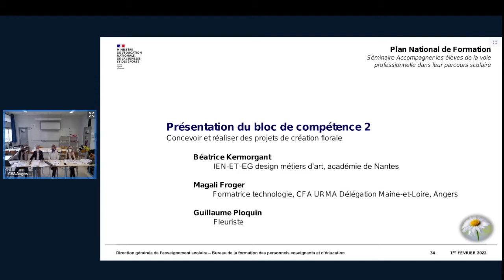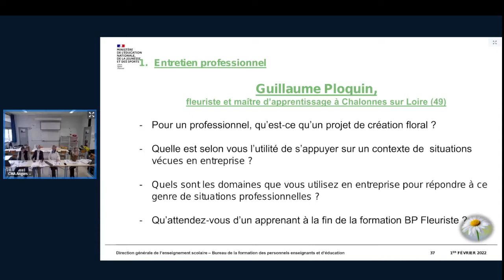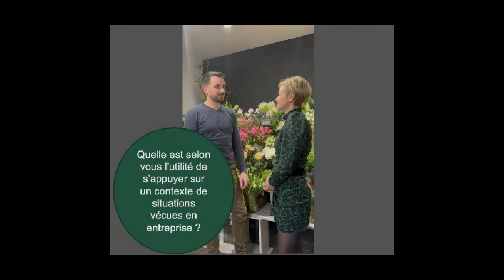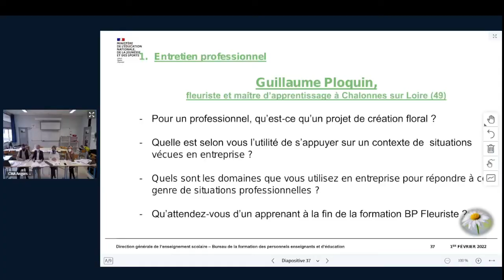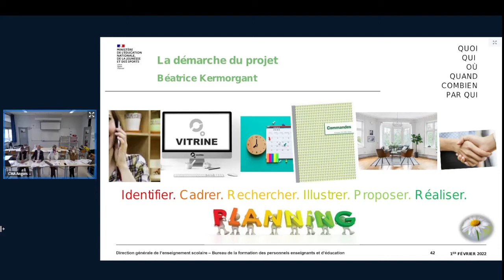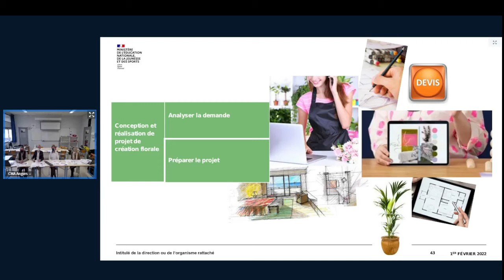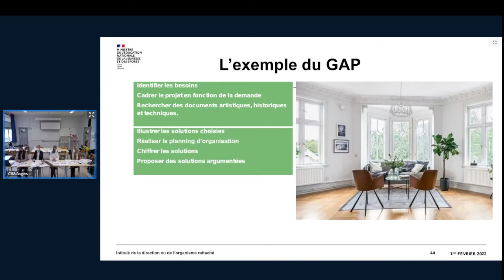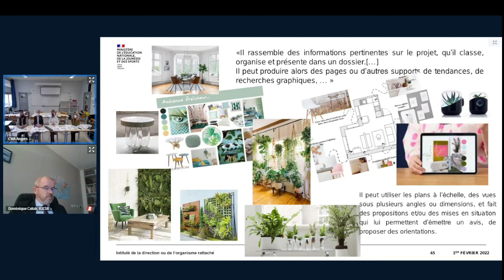PNF BP Fleuriste - Bloc 2 de compétences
Concevoir et réaliser des projets de création florale

Béatrice Kermorgant, inspectrice éducation nationale ET-EG design métiers d’art, académie de Nantes
Magali Froger, formatrice technologie, CFA URMA Délégation Maine-et-Loire, Angers
Guillaume Ploquin, fleuriste